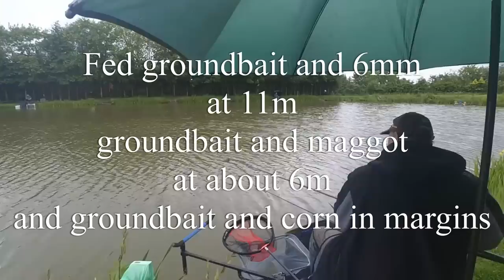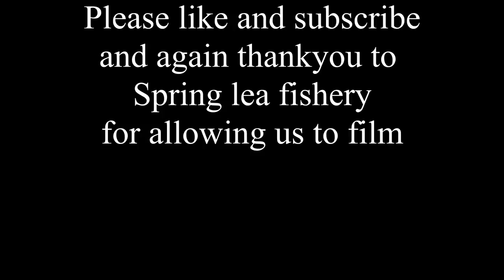Reman angling club match at Spring lea fishery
First Reman angling club match of the year at Spring lea fishery on the Orfe pool
Awful weather and low temps .This was going to be a hard day from the off
but a few fish were caught
Next Reman club match is on 22nd June at monkhall
on the Buzzard pool
music.